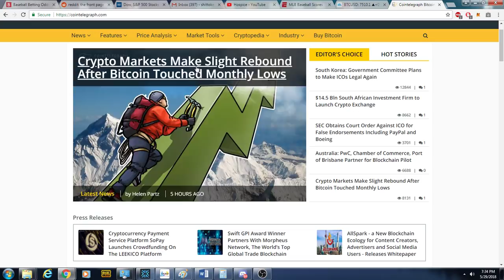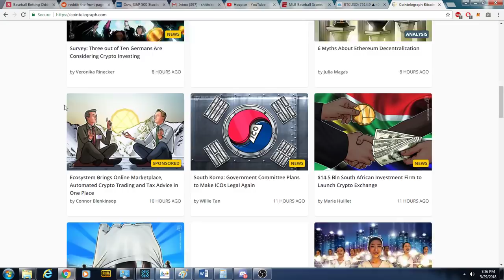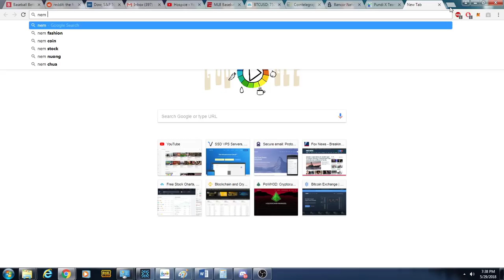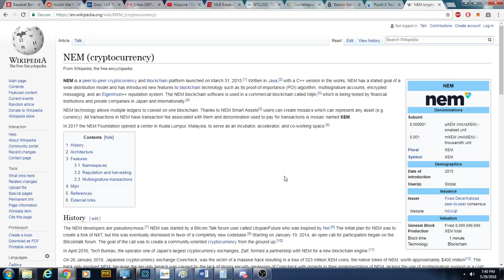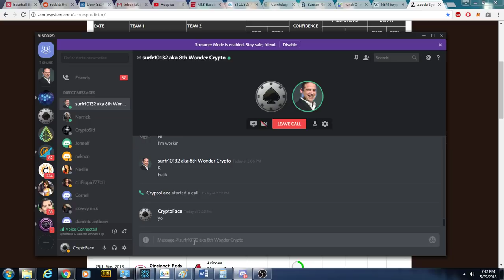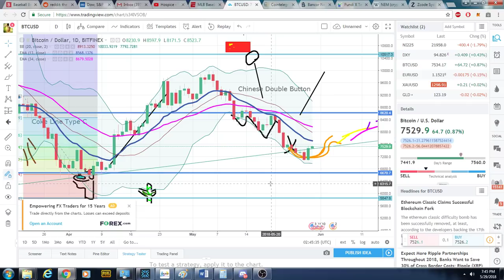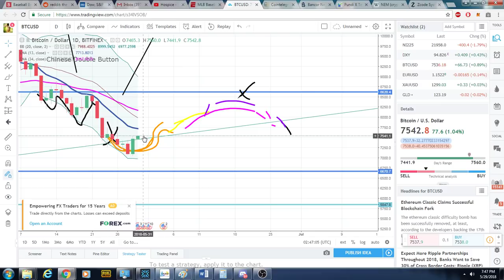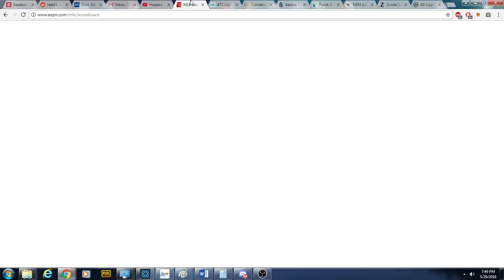Part 1: Crypto Talk with Agent X of 8th Wonder Crypto